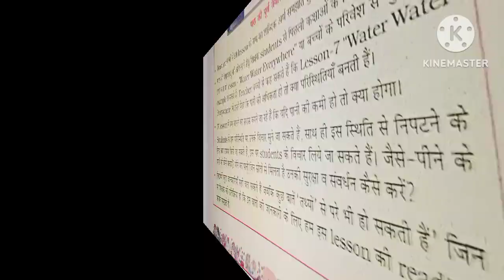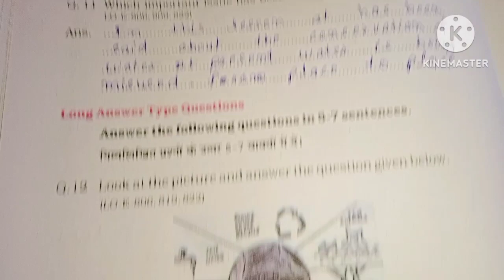एट ग्रेड अभ्यास पुस्तिका कक्षा आठवीं विषय अंग्रेजीपाठ11 at gread avhiyash pushtika kaksha 8lesson 11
नमस्कार आपके अपने चैनल में स्वागत है
एट ग्रेड अभ्यास पुस्तिका कक्षा आठवीं विषय अंग्रेजी पाठ 8 at gread avhiyash pushtika kaksha 8 lesson11

 यह ग्रुप सभी शासकीय , private विद्यालयों को ध्यान में रखकर बनाया गया है यदि किसी भी बच्चो को 4 थी ,5 वी से 8 वी तक की समस्या हो बो बच्चे दिए गई लिंक में जुड़ सकते हे,
   राहुल सर।